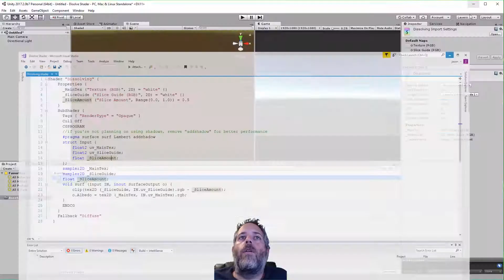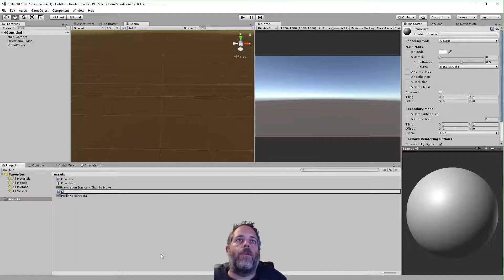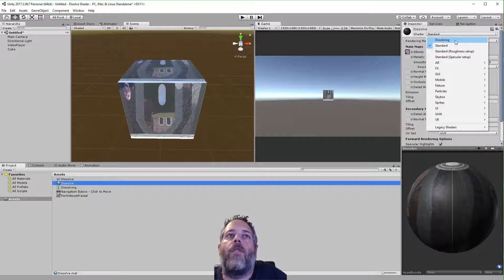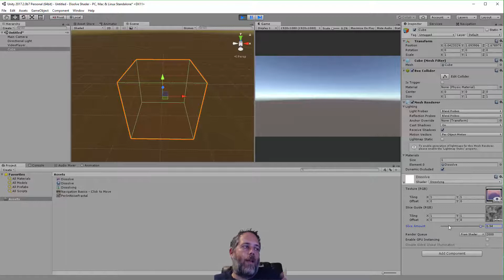Unity HowTo - Disolving Video with the VideoPlayer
Learn how to dissolve your video while playing with this simple shader & setup.